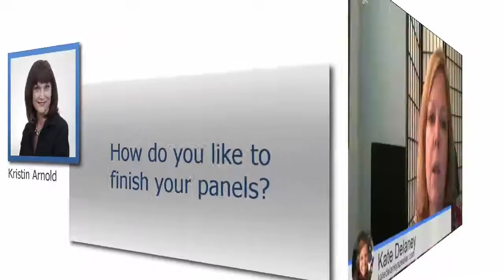Powerful Panel Discussion Tip #202 with Kate Delaney: How to Conclude a Panel Discussion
How can a moderator conclude a panel discussion at meetings, conferences, and conventions?  Professional panel moderator, Kristin Arnold asked this question of Kate Delaney, Emmy Award winning journalist and America’s #1 female sports commentator and talk show host.